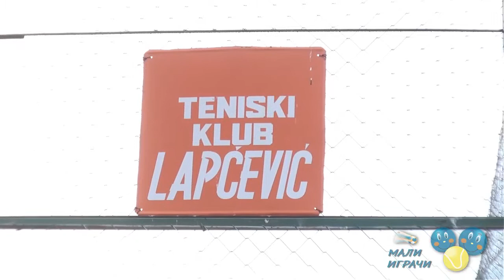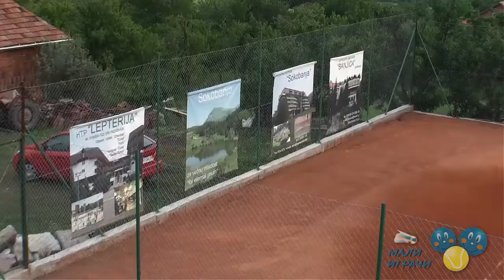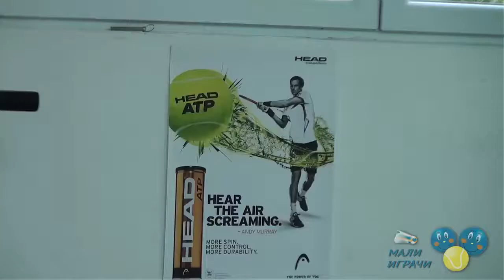Dejan Milisavljević, trener u TK Lapčević Sokobanja, 1.6.2017.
Тренер у ТК Лапчевић Дејан Милисављевић рекао нам је да клуб постоји 5 година, и да окупља углавном децу млађег узраста – од 5 до 10 година. Клуб је почео од почетка, са програмом Tennis 10's, за који је клуб од Тениског савеза Србије добио све потребне реквизите – рекете, мреже, лоптице... Десетак такмичара клуба постиже запажене резултате на турнирима црвеног, наранџастог и зеленог нивоа.
Од инфраструктуре ТК Лапчевић поседује два шљакаста терена, од којих је један осветљен. Поред терена у току је изградња објекта у којем се налази 15 соба са купатилима и 3 апартмана, као и теретана, а ове године ће бити изграђен и базен. Комплекс је замишљен тако да се туристичка понуда Сокобање искористи за припреме тенисера и кампове, преко лета, на свежем ваздуху.
Дејан Милисављевић је истакао и да имају одличну сарадњу са координатором за програм Tennis 10's у Тениском савезу Србије Дејаном Вукојичићем, којем увек могу да се обрате за помоћ у вези са реализацијом тог програма. Клуб активно учествује у плановима и програмима Тениског савеза источне Србије, и труди се да допринесе омасовљењу дечјег тениса у источној Србији.
Општина Сокобања издваја 13 милиона динара за спортске клубове, који сви имају право на бесплатно коришћење спортске хале, па тако и ТК Лапчевић користи бесплатно мању салу са „green set“ подлогом, која одговара најмлађим тенисерима. Општина плаћа и опрему за функционисање клубова, лекарске прегледе деце. Фаворизују се фудбал, кошарка и одбојка, али и тенис добија све више места. Клуб организује турнире из календара ТСИС за црвени и наранџасти ниво (због недостатка 3. терена не може да организује зелени ниво).